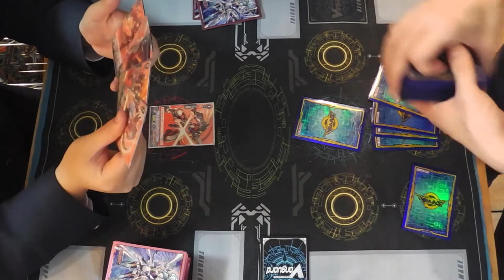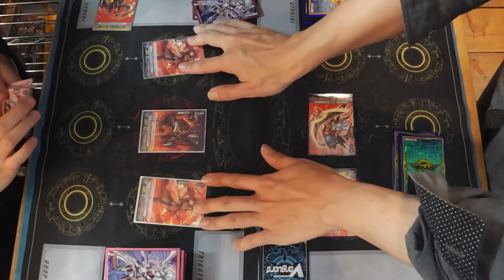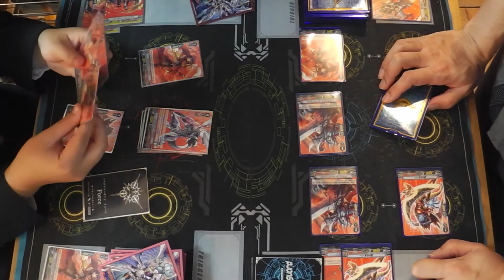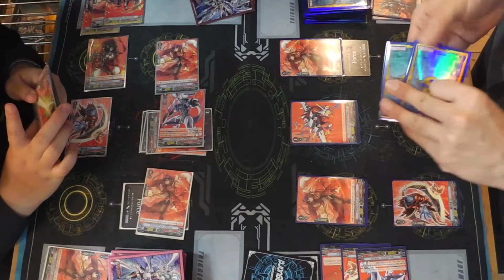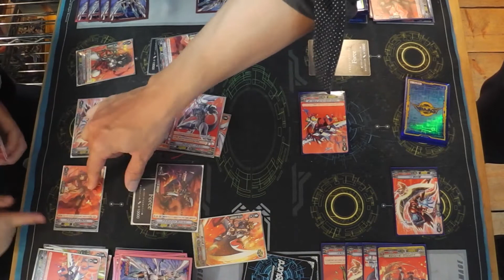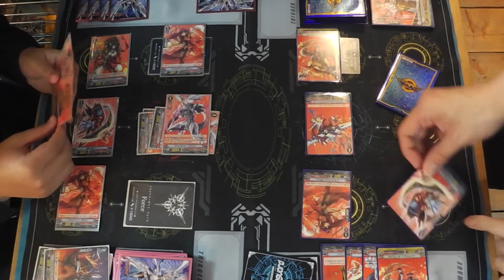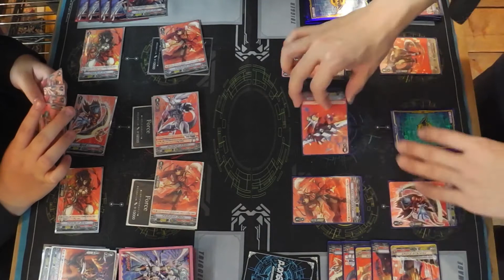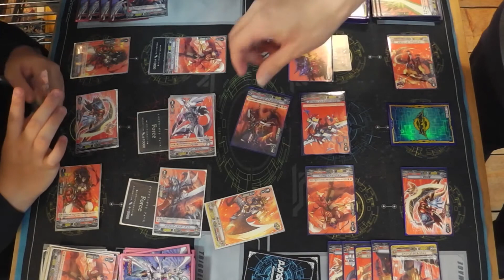ヴァンガード G3はリアに置いちゃダメぽい？ スタンダード お試し プレイ